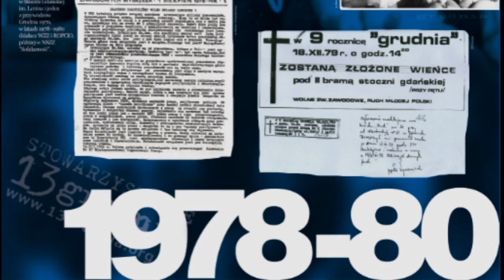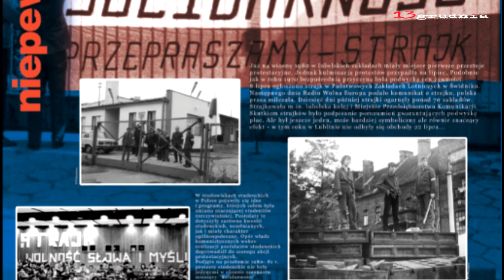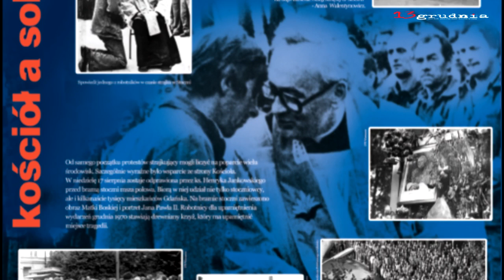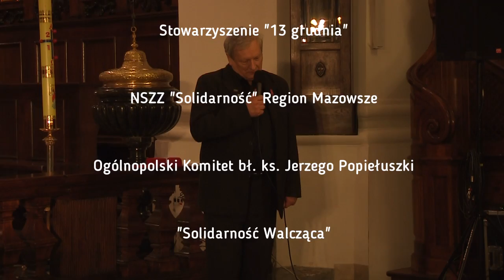"POLSKO NASZA" - Wieczornica w 33. rocznicę stanu wojennego